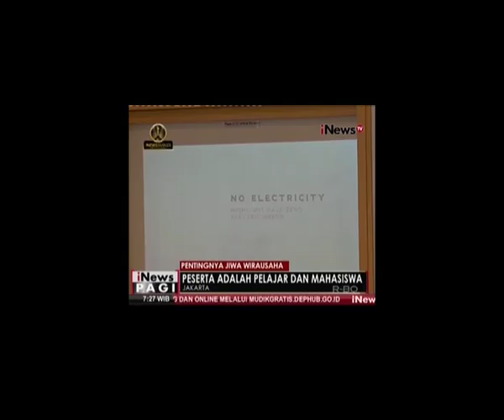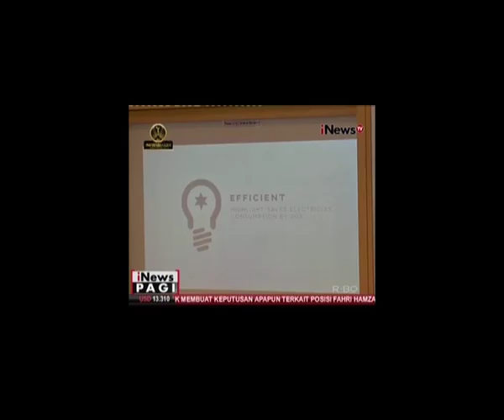Mnc Play Bangun Jiwa generasi Muda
Jiwa wirausaha merupakan jiwa yang selalu dibangun, untuk itu Mnc play mengandeng binus university guna membentuk calon usahawan muda yang bertujuan mendukung usaha kreatif.